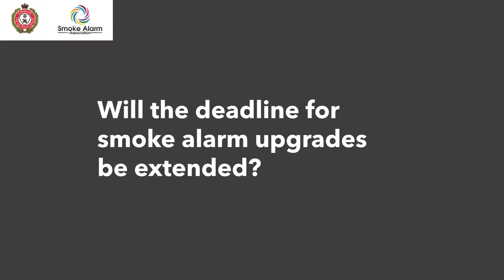QLD Smoke Alarm Upgrades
🚨PROPERTY MATTERS🚨

THIS DEADLINE WILL NOT BE EXTENDED

From 1 January 2022
All homes or units being sold or leased, or existing leases renewed, will require the installation of hardwired photoelectric, interconnected smoke alarms. If a hardwired smoke alarm cannot be installed, non-removable 10-year battery smoke alarms can be installed in place.
Smoke alarms in the dwelling must:
o be photoelectric (AS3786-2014); and
o not also contain an ionisation sensor; and
o be hardwired to the mains power supply with a backup power source (i.e. battery), although dwellings which were existing prior to 1 Jan 2017 can be hardwired or powered by a non-removable 10-year battery, or a combination of both.
o be interconnected with every other smoke alarm in the dwelling so all activate together.

View the video for more information!

⚠️ WANT T KNOW MORE? MESSAGE US AND WE WILL SEND YOU A COMPLETE REPORT! ⚠️